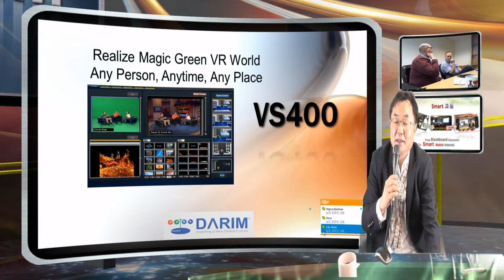Presentation conference using Vivicom from London seminar room to Germany